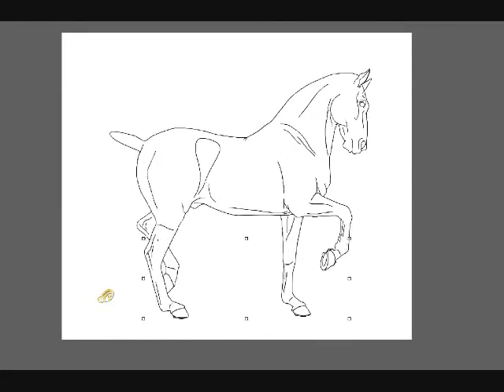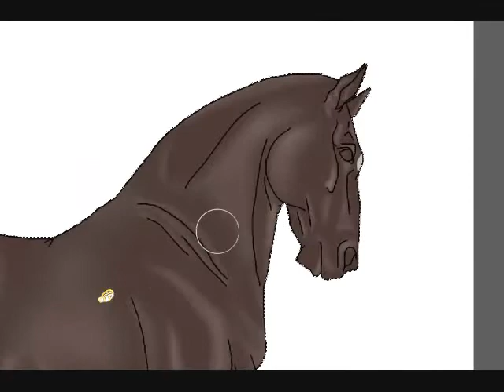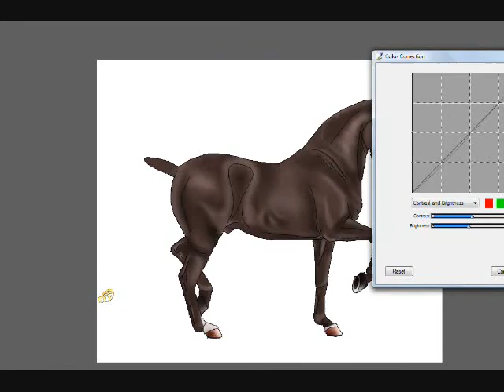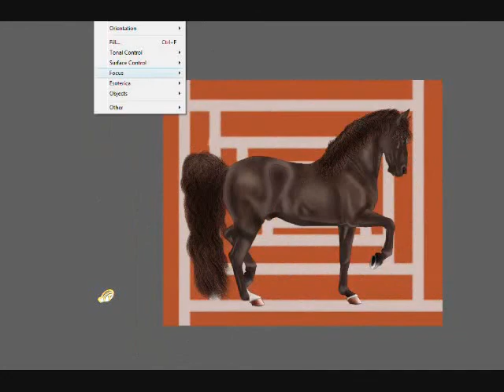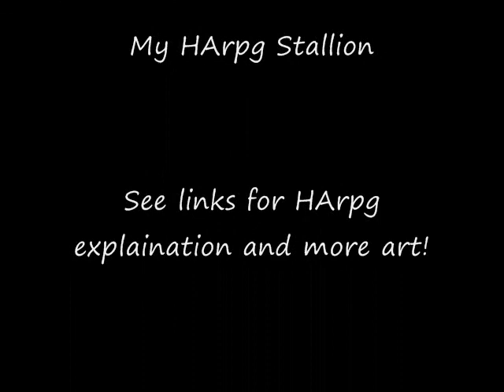Andalusian Horse Speed Painting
My HArpg Andalusian stallion Dillinger's Deuces, named after my YouTube friend!